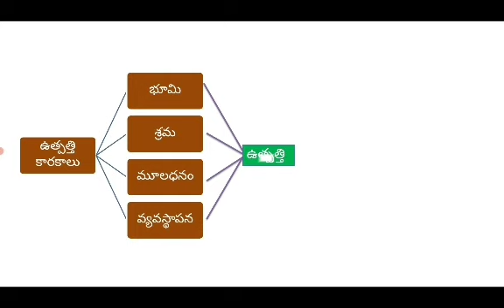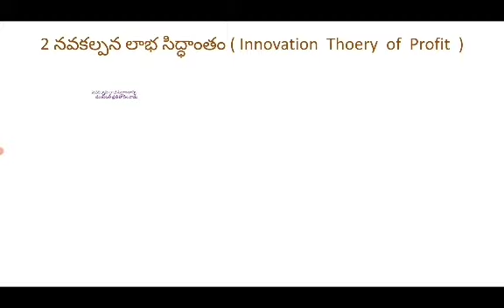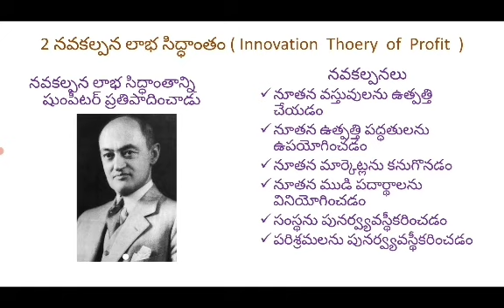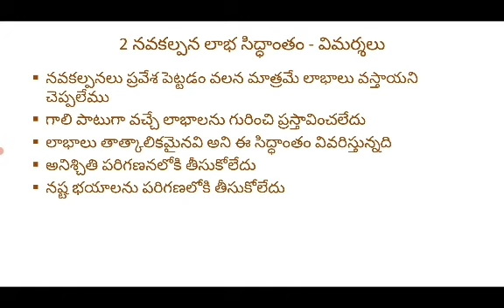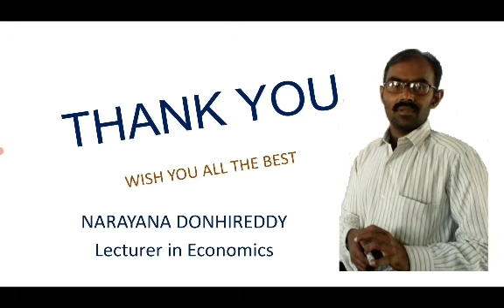నవకల్పన లాభ సిద్ధాంతం Innovation Theory of Profit